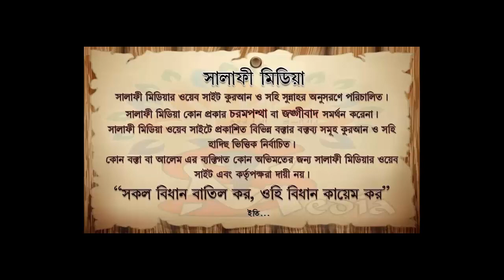তিনজনকে নিয়ে একি বললেন ᴴᴰ┇ আলোচকঃ আব্দুল মালেক বিন ইদ্রিস